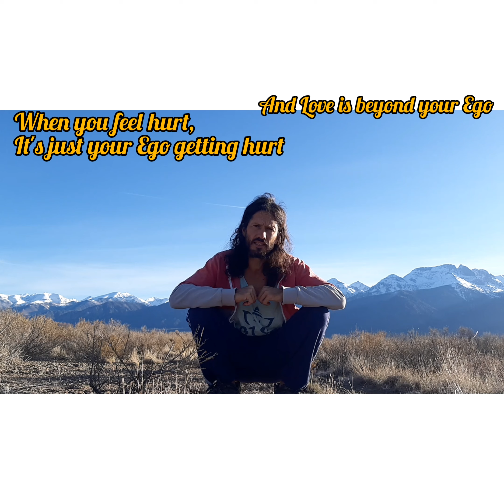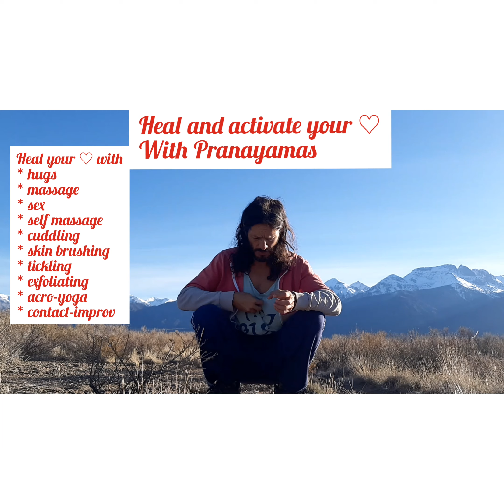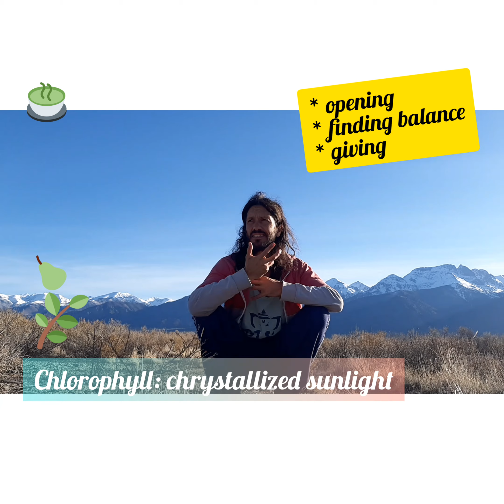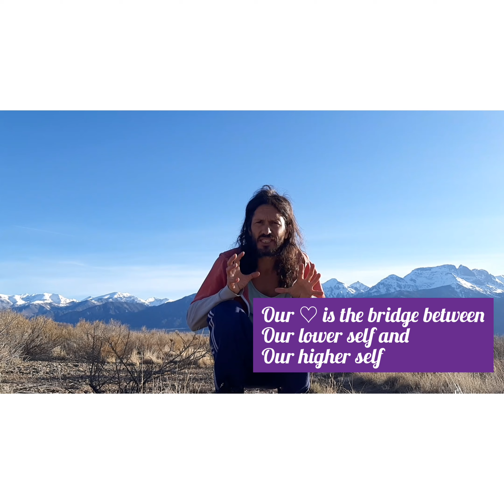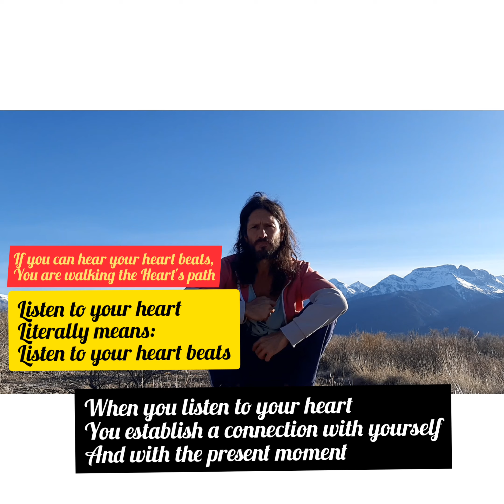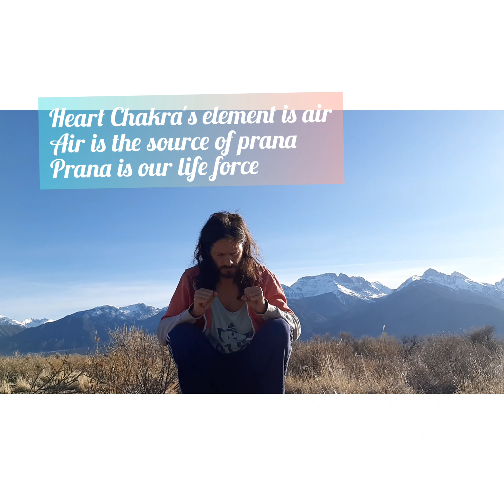Anahata Chakra: The Heart Chakra